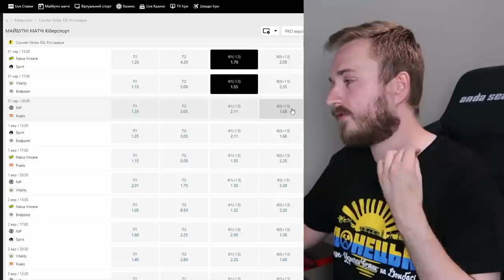МІЙ ПЕРШИЙ ГАЙД ПО ТУСКАНУ: гранати, фішки, тактики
Показую перші фішки, дими, флешки та тактики на мапі Tuscan. Успішного вам збільшення рангу.

Бінд на jumpthrow (щоб використовувати, просто скопіюйте і вставте в конфіг або консоль, при цьому можете замінити "v" на будь-яку зручну для вас клавішу):

bind v "+jump; -attack; -attack2; -jump"